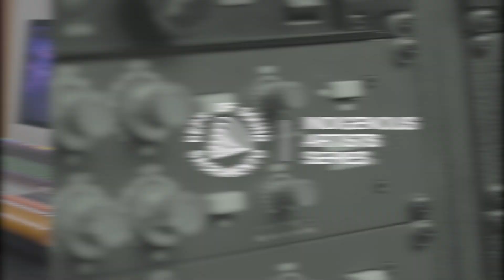Indigenous Artist Series - Joaquin Rojas Ep 1. - Culture Must Be Lived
Join us for the IndigenousArtistsSeries featuring Joaquin Rojas, as we celebrate indigenous art and culture!

Music is a powerful tool for preserving our cultural identity and passing on traditions to younger generations. Let's continue to support and uplift indigenous artists and their rich cultural heritage.

If you know someone interested in learning music production, share our free music production course (Valley Producer Program)!